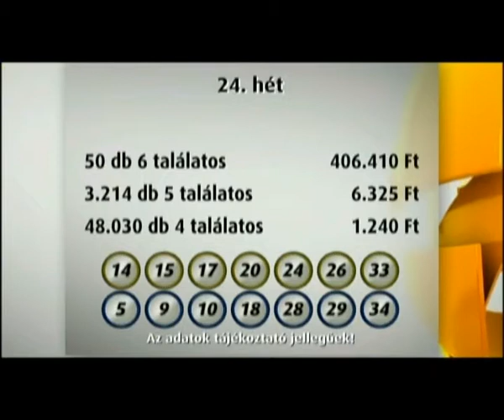Skandináv lottó sorsolás (2016. június 15.)